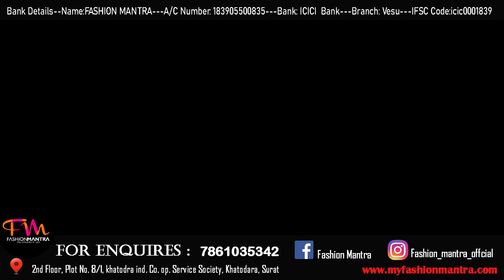Fashion Mantra Factory || Biggest Manufacturer Factory Surat 2022 || सूरत की सबसे बडी कपडा फैक्ट्री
ADDRESS:- Fashion Mantra, 2nd floor, plot no. 8/1, Near Mahila Bank, Khatodra Wadi, Surat, Gujarat 395002 SEE OUR LATEST COLLECTION ⤵️⤵️